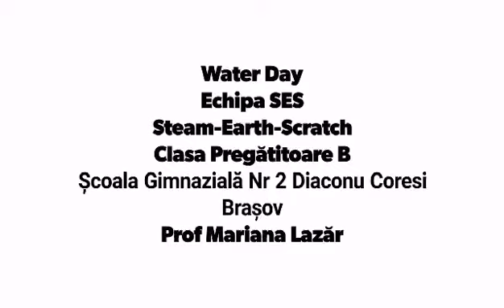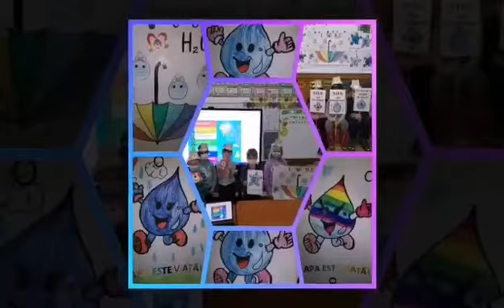Despre Apă cu animații în Scratch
Animații în Scratch, poezii, planșe și afișe pentru Ziua Mondială a Apei, realizate de elevii din Clasa Pregătitoare B, prof. Mariana Lazăr, Școala Gimnazială Nr. 2 Diaconu Coresi Brașov, în cadrul orei de opțional ”Aventura Scratch” din cadrul proiectului ”Echipa SES Steam-Earth-Scratch”, finanțat de Fondul Științescu Brașov.